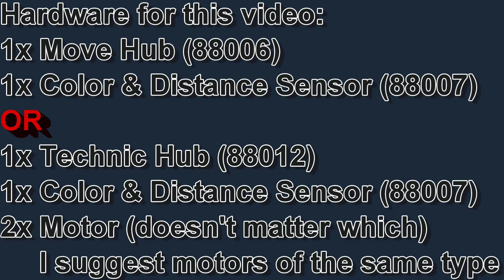Lego Powered Up Tutorial #07: a simple autonomous car [English|HD]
This time we'll make something similar to the second line follower solution: we will make an autonomous car. It's actually not that complicated (as long as you don't have driving rules to follow).
This time we need a total of 3 ports, so either the Lego Boost Move Hub (88006) with a color & distance sensor (88007) or the Lego Control+ Technic Hub (88012) with 2 motors and a color & distance sensor (88007).
Sadly there is a small issue: the boost color & distance sensor doesn't have a high range. Depending on the speed of your model and the place of the sensor it can happen that it detects the wall when it's too late.